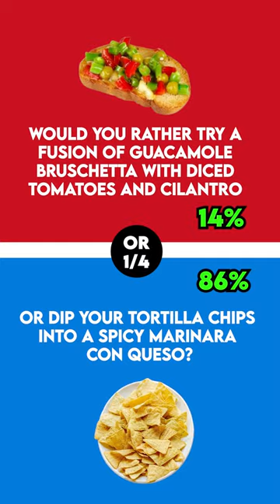Would you rather try a fusion of guacamole bruschetta with diced tomatoes and cilantro or dip your t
Would you rather try a fusion of guacamole bruschetta with diced tomatoes and cilantro or dip your tortilla chips into a spicy marinara con queso